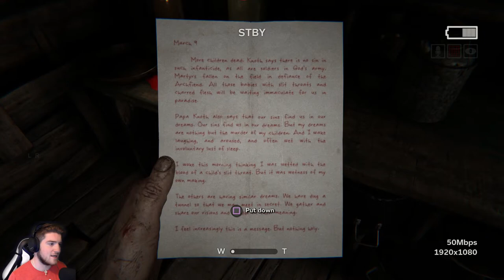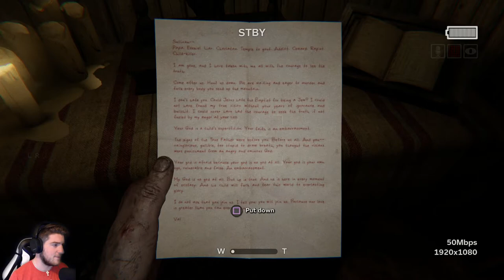Outlast 2 Walkthrough Part 3 - MARTA & THE DEVILS LAIR (Ps4 Pro FaceCam Gameplay)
We just keep on getting chased by scaring fucking beings don't we, Can't catch a break in the Arizona Desert smh...